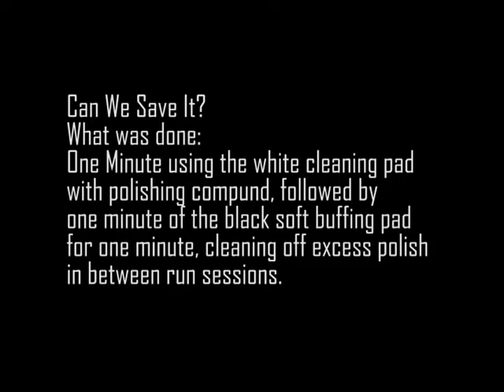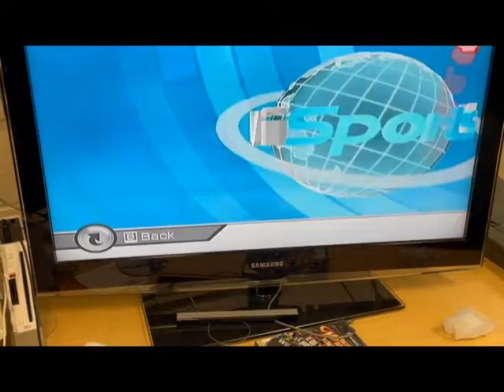Can We Save It Episode 1 JfJ Easy Pro vs Scratched Video Games Discs Does resurfacing work?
Scratched games, dvds, blurays, In this ongoing series we want to educate you how to save your expensive game Cds, DVDs, and Blu-Rays (even audio cds and movies).   While most video game stores and even some libraries will charge you money to resurface your discs it might be well worth it to invest in a JFJ Easy Pro Disk Resurfacer.  Throughout this seruies we want to show you the discs before resurfacing and afterwards in addition to showing you it playing in the game system.   The goal for this video series is to let you decide whether or not your discs might be saved from this process.  Just fyi the fee for doing this on your own is 10-2- cents per disc if you do lots of discs, but is it worth it?